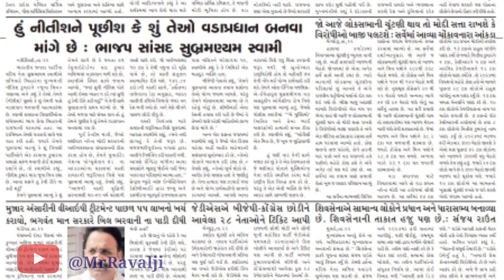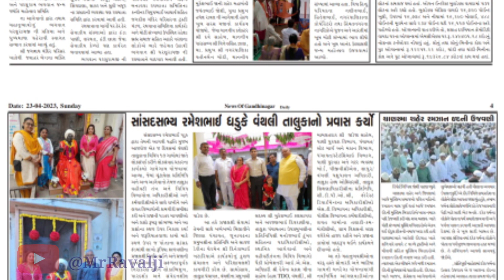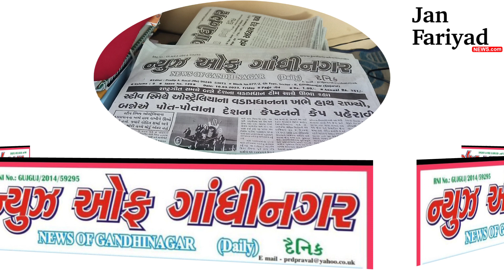23 April 2023 Sunday |ન્યુઝ ઓફ ગાંધીનગર દૈનિક | News of gandhinagar daily janfariyadnews 📰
23 April 2023 Sunday |ન્યુઝ ઓફ ગાંધીનગર દૈનિક | News of gandhinagar daily janfariyadnews 📰

janfariyadnews
international news
news of gandhinagar
news

તંત્રી/સંચાલક : પ્રદીપ રાવલ
Edit,Graphics,music by:-
મેનેજીંગ તંત્રી : મીનાક્ષી રાવલl